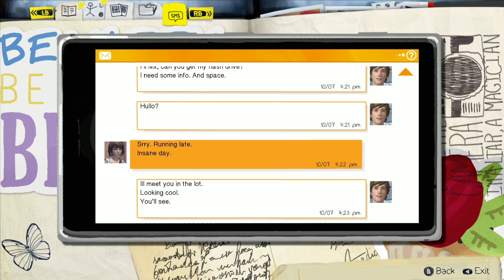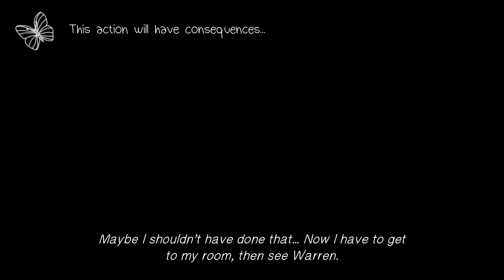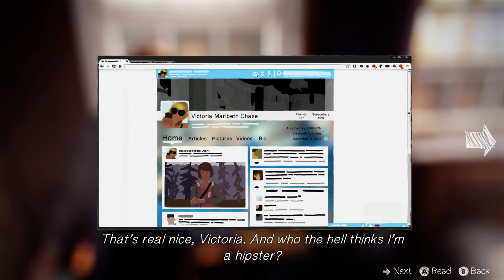라이프 이즈 스트레인지 파트3 (한글자막) | Life is Strange